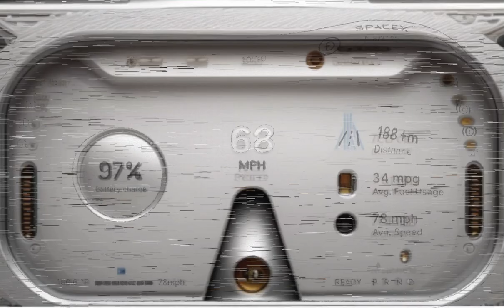Young Money Comic Magazine Book (Baby boomers1) SpaceX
Your welcome
Listen to music and find top songs and single by Babe Draco